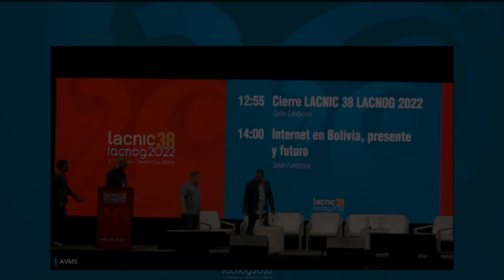Panel Small ISPs in the Region of Latin America and the Caribbean: Realities and Challenges